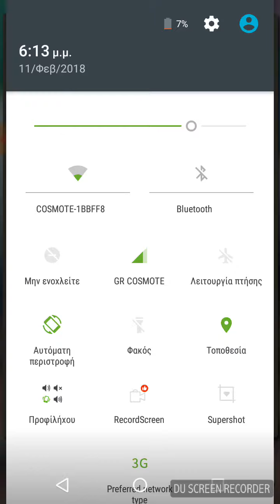Ριπ το σκυλί /subway surfers #2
Γιουπιιιι μιλαω τώρα! Viewers: δηλαδή εισουν μουγγός πριν?